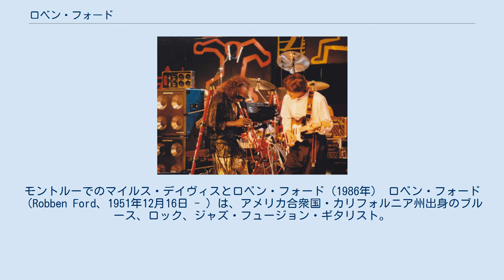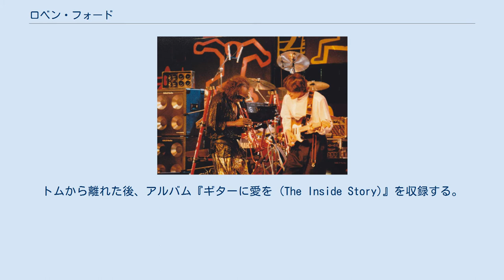ロベン・フォード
モントルーでのマイルス・デイヴィスとロベン・フォード（1986年） ロベン・フォード（Robben Ford、1951年12月16日 - ）は、アメリカ合衆国・カリフォルニア州出身のブルース、ロック、ジャズ・フュージョン・ギタリスト。
 カリフォルニア州ウッドレイクに生まれ、ウキアで育つ。
10歳の時サックスを始め、13歳の時にギターを手にした。
彼の兄弟マーク（マウスハープ）、パトリック（ドラム）と、父を讃え「チャールズ・フォード・バンド」の名で活動し始めた。
 18歳の時にバンドはチャーリー・マッスルホワイトのギグを得てプロの活躍をし始める。
また、アルバム『The Charles Ford Band』と、後にアルバム『Discovering the Blues』となる録音も1972年に経験した。
その後はジミー・ウィザースプーンや、トム・スコットのL.A.エクスプレス、ジョージ・ハリスンやジョニ・ミッチェルのツアーにも参加した。
トムから離れた後、アルバム『ギターに愛を (The Inside Story)』を収録する。
このアルバムに参加したバック・ミュージシャン達は後にイエロージャケッツを結成、フォードも初期のレコーディングに参加している。
 1986年には一時的にマイルス・デイヴィスとも共演する。
1988年には彼のブルースのルーツに還ったアルバム『トーク・トゥ・ユア・ドーター』を発表。
 以後も精力的に活動。
共通したブルース・フィーリングを持つ、ラリー・カールトンとも共演。
2006年には彼と共に来日公演をした。